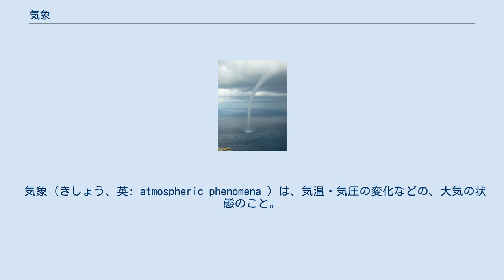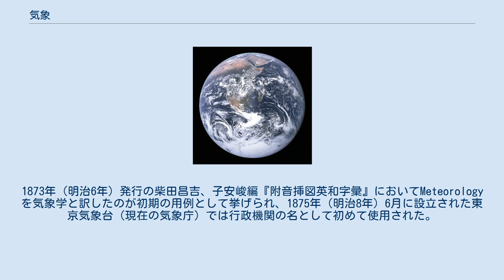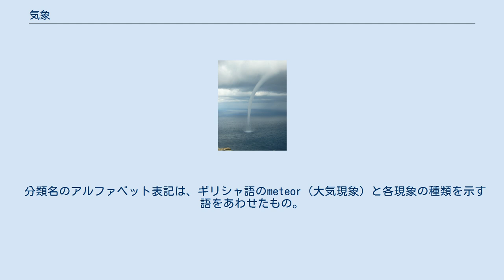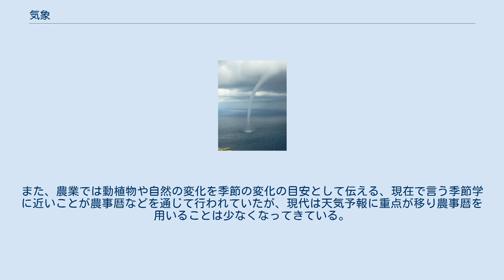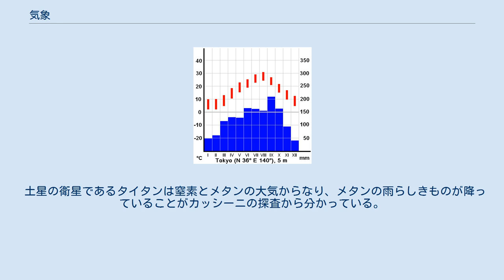気象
雨 竜巻 台風（熱帯低気圧） 宇宙から見た地球。
大気中では様々な気象現象が発生している。
 気象（きしょう、英: atmospheric phenomena ）は、気温・気圧の変化などの、大気の状態のこと。
また、その結果現れる雨などの現象のこと。
広い意味においては大気の中で生じる様々な現象全般を指し、例えば小さなつむじ風から地球規模のジェット気流まで大小さまざまな大きさや出現時間の現象を含む。
 気象とその仕組みを研究する学問を気象学、短期間の大気の総合的な状態（天気や天候）を予測することを天気予報または気象予報という。
 日本において、日本語の「気象」が一般的に大気現象の意味で用いられるようになったのは、明治時代初期のことである。
それまでは人物の性格や気質を指して用いられており、現在の「気性」と同じ意味であった。
1873年（明治6年）発行の柴田昌吉、子安峻編『附音挿図英和字彙』においてMeteorologyを気象学と訳したのが初期の用例として挙げられ、1875年（明治8年）6月に設立された東京気象台（現在の気象庁）では行政機関の名として初めて使用された。
 「気象」には類義語がある。
 ただし、同じ大気中の物理現象であっても、地理的な観点から「ある土地固有の気象現象」として捉えた場合は「天候」「気候」と呼び、別の意味をもつ。
 また地球を取り巻く諸現象（地球科学的現象）を考えたとき、大気の中で起こる現象を「気象」といい、大気圏外で起こる現象は「天文現象」、地面や地中で起こる現象は「地質現象」として区別される。
ただ、これらは全くの無関係ではなく相互に影響しあう部分がある。
 地球の大気は地表から高度数百km程度までで、地表から順に対流圏、成層圏、中間圏、熱圏と命名され、これらの層内には地球の重力に捉えられた気体が存在している。
地表から熱圏と中間圏の境界である高度約80kmまでは、大気の組成は窒素約78%・酸素約21%・その他微量成分1%で一定であり、それ以上の高度では高度が上がるに従い分子量の大きな重い成分から減少する。
高度約80kmまで成分が一定なのは、この範囲で空気の混合が起こっているためである。
そのため、気象現象が起こる範囲はこの高度約80kmまでと考えることが多い。
 地表の気圧は標準大気圧1 気圧(= 1013.25 hPa)の前後数十hPaの範囲内にある。
高度が上がるに従い気圧は低くなり、また気温も低くなる。
ただし、気温が低下するのは赤道付近では約16kmまで、中緯度では約11kmまで、北極・南極付近では約8kmまでである。
これ以上の高度に行くと気温は一定か逆に上昇する。
この気温低下の止まるところを対流圏と成層圏の境界、対流圏界面といい、ほとんどの気象現象はこの対流圏内で起こる。
地上に雨を降らせる雲は対流圏内に存在する。
もくもくと湧き上がる背の高い積乱雲も、対流圏界面を突き抜けることはない。
一方、成層圏や中間圏にも強い風が吹いている ほか、真珠母雲や夜光雲が発生するが、対流圏に影響を与えることはほとんどない。
 地球上に起こる気象は、太陽の活動により地球に供給されるエネルギー（放射エネルギー）に由来している。
太陽が発している放射エネルギーを太陽放射といい、ほぼ全量が電磁波であり、そのうち47%が波長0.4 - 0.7μmの可視光線（人間の目に見える光）、46%が波長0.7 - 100μmの赤外線、7%が波長0.4μm以下の紫外線である。
なお、生物に有害な波長0.2μm以下の紫外線のほとんどは散乱されたり大気上層（オゾン層）の成分により吸収されたりして、地表にほとんど到達しない。
地球に入ってくる太陽放射を100とすると、30は反射によりすぐに宇宙に放出され、残りの70が地球の大気や地面、海洋などに吸収されて熱となる、 この熱が、気象の原動力となる。
 なお、大気が存在することにより地表は保温されている。
全地球を平均した表面温度は現在約15℃だが、大気がない場合には約-20℃と推定される。
大気中の成分が太陽放射や地球放射 を吸収して熱に変換しているからであり、これを温室効果という。
 地球の大気上端の太陽に対して垂直な面が受ける太陽放射の量を太陽定数といい、現在は平均1366W/m2 である。
太陽放射の量は各地点の太陽の高度（水平線に対する角度）、すなわち季節と緯度により変わる。
仮に大気による吸収がないとした場合、太陽高度α度における太陽光は となる。
緯度が高い地点ほど太陽の高度が低く、届く太陽光は少ない。...